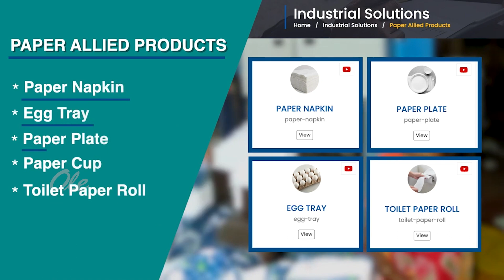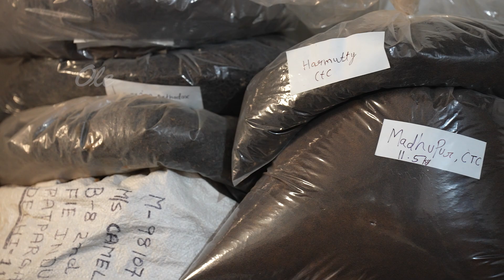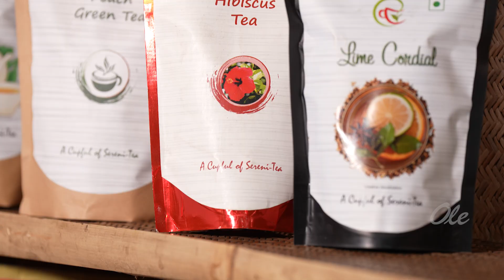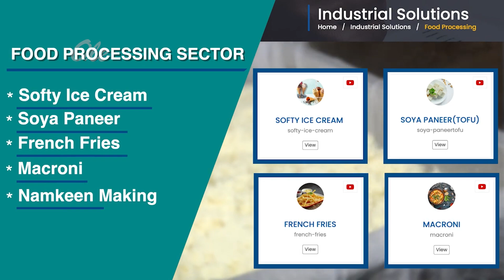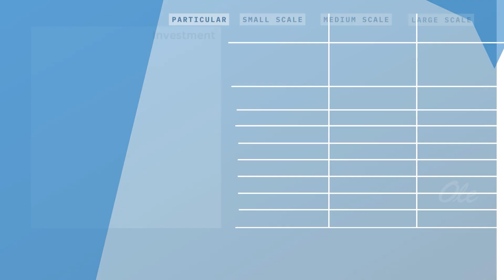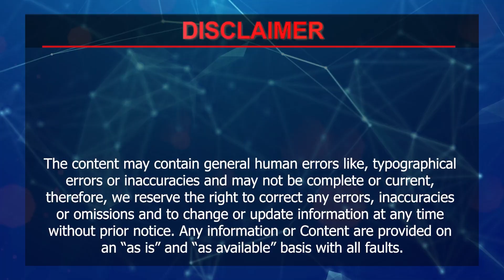₹1 लाख की लागत से शुरू करें ग्रीन टी का व्यवसाय || 🍵Green Tea Processing Business 🍵|| Business Idea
Are you looking for a lucrative and rewarding business opportunity? Join us as we delve into the fascinating world of green tea processing in this video. From tea cultivation to mastering the art of processing, we'll provide you with valuable insights and tips to kick-start your own green tea processing business.

We'll dive into the harvesting and processing techniques that transform freshly plucked tea leaves into the aromatic, flavorful green tea we all love. Learn about the various processing methods, including withering, rolling, steaming or pan-frying, drying, and sorting. We'll explore traditional methods as well as modern techniques used in the industry today, giving you a comprehensive understanding of the options available.

To help you succeed in this business venture, we'll share valuable tips on sourcing tea leaves and establishing reliable supply chains. We'll also discuss the equipment and machinery required for processing, guiding you through the process of setting up your own green tea processing facility. In addition to the technical aspects, we'll also provide insights on packaging and marketing techniques to help you effectively promote your product and attract customers.

Whether you're an aspiring entrepreneur or a tea enthusiast looking to turn your passion into a profitable venture, this video is your ultimate guide to starting a successful green tea processing business. Join us as we uncover the secrets to producing premium-quality green tea and carving your niche in the ever-growing tea industry.

Don't miss out on this opportunity to embark on an exciting business journey. Hit the play button now and let's explore the world of green tea processing together!

Timestamps:
00:00 - Introduction
01:56 - Meet Abhijeet Mazumdar, founder of Camellia Twigs
03:49 - Process of Green Tea Blending and Packaging
05:36 - Machines required
06:01 - Investment required
06:14 - Electricity required
06:33 - Space required
07:07 - Wastage in process
08:08 - License's and Certification
08:34 - Project Report